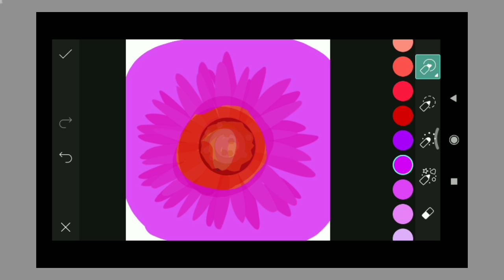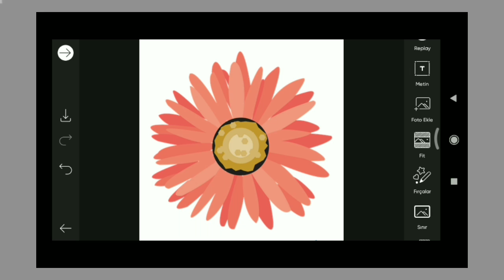New Trending HDR video | A Screen Of Pure Pink sdc editing cc | Background | Bp Backdrop A380F #61